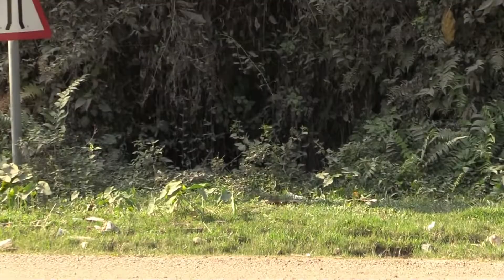Cov ntses daj tav loj tshaj plaws tseem seem hauv nplog teb